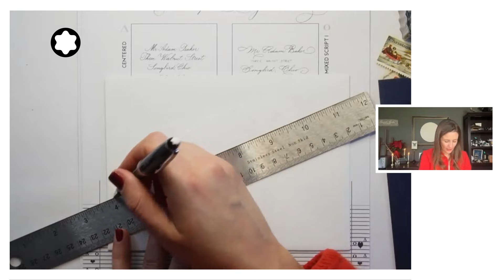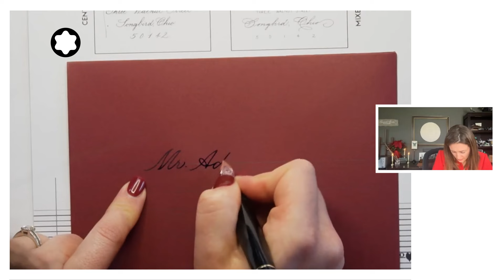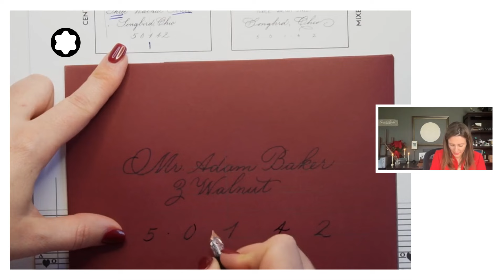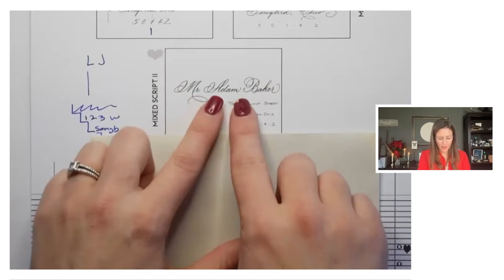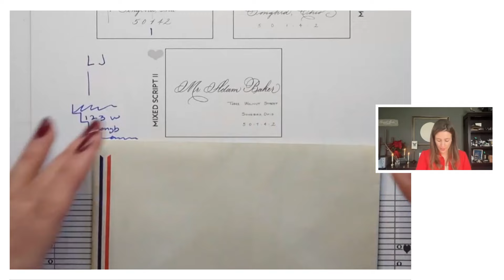Envelope Addressing & Etiquette by Chantelle Hoffmann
Create hand-addressed envelopes for the Holidays (or whenever!).

Discover the art of creating a beautifully hand-addressed envelope to send to your loved ones during the holiday season. Taught by professional penman Chantelle Hoffmann of Bespoke Strokes Calligraphy, this class explores practical tips, etiquette, and layouts for scripting beautiful hand-addressed envelopes that are sure to delight their recipients.